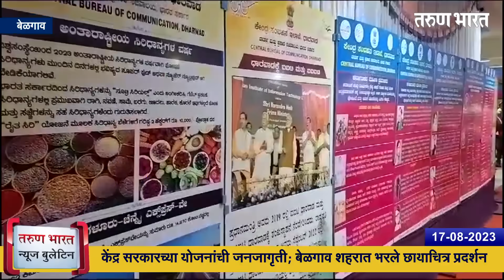बेळगाव न्यूज बुलेटिन | Belgaum News Bulletin | 17-08-2023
Ads :